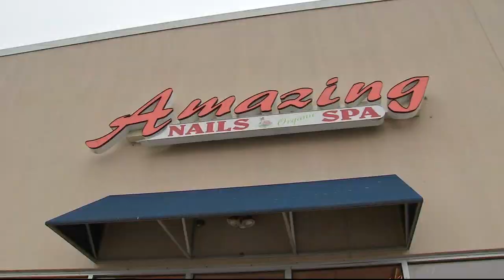Cleanup continues after a second night of unrest in Philadelphia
A second night of unrest broke out in the City of Philadelphia Tuesday following the police shooting death of Walter Wallace Jr.